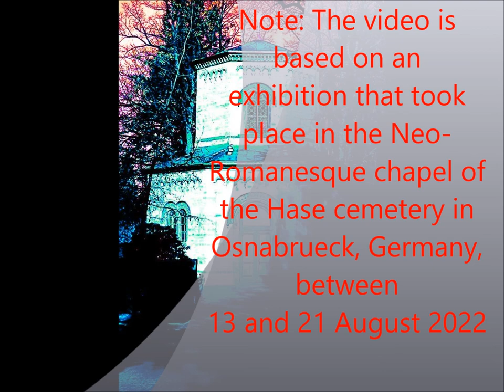Magick in the Chapel by cashumi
The video is related to an exhibition that took place in the Neo-Romanesque chapel of the Hase Cemetery in Osnabrueck, northern Germany, from 13 to 21 August 2022. It shows a selection of magickal artworks by cashumi such as the Prophet of the Lovely Star, Genesis 1-1, Baphomé or Lilith, just to name a few. The focus is on the interplay between artworks and the space surrounding them, in this case the cemetery chapel, which provided the atmospheric setting for this exhibition.

00:00 The Chapel
00:33 C. Pantokrator
01:21 Genesis 1,1
01:42 A Sylph
01:56 Yin and Yang and the Tree of Life: -33+33=0
02:09 Priestess of the Silver Star: 777-93
02:32 Cipher II-76: The Stele of Revelation 666
02:56 Baphomé
03:08 The Prophet of the Loveley Star
03:23 Eye of Horus, Eye of Ra
03:38 Sorat
03:54 Lilith
04:08 The Planets
04:37 Guardian of the Temple

- Mass in B minor (Kyrie eleison I; shortened version; artist: Papalin; IMSLP  #105658)
- Trisonata Nr.4 in E minor (Part I; artist: Evgeniy E. Moshkin; IMSLP #538386)